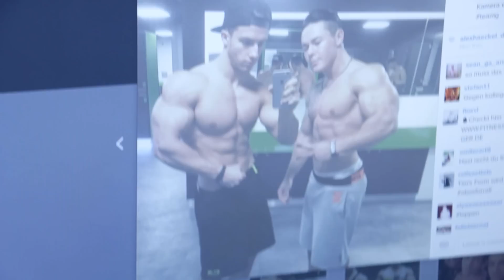20 DINGE DIE ICH NIEMALS SAGEN WÜRDE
Bester Vibrator (nach eigener Erfahrung)

Alle übel korrekt. Ich mag die auf extremste Art und Weise... MARTIN WEG VOM PC DU ELENDIGER